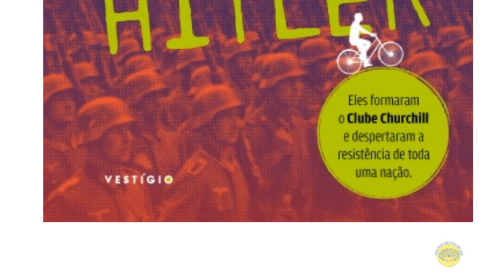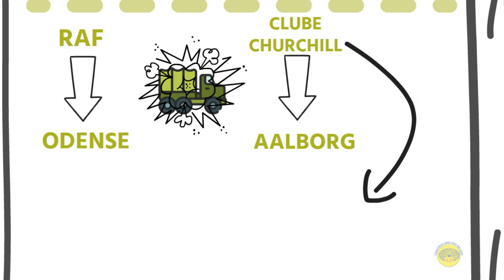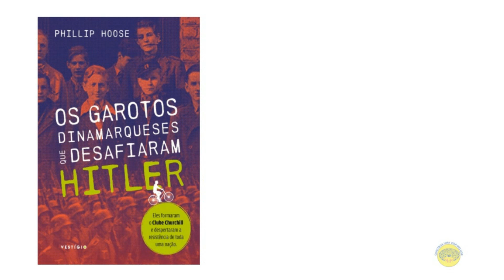RESENHA: "OS GAROTOS DINAMARQUESES QUE DESAFIARAM HITLER".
Resenha animada do livro: "Os garotos dinamarqueses que desafiaram Hitler", do autor Phillip Hoose, publicado pela Editora Vestígio.
O livro recebeu a medalha Robert F. Sibert Information Book Honor e é vencedor do Globe-Horn Book Awards.
Editora Vestígio, São Paulo, 2020.
"Profundamente envergonhado com os líderes de seu país, que se renderam sem resistência aos ocupantes alemães na Segunda Guerra Mundial, o jovem dinamarquês Knud Pedersen, de 15 anos, se juntou a seu irmão e a um punhado de colegas da escola para tomar uma atitude contra os nazistas, já que os adultos não o fariam."